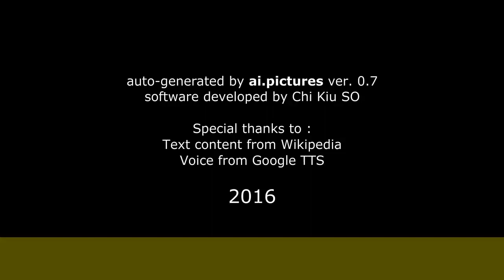Carlos Acosta-Milian - Biografía